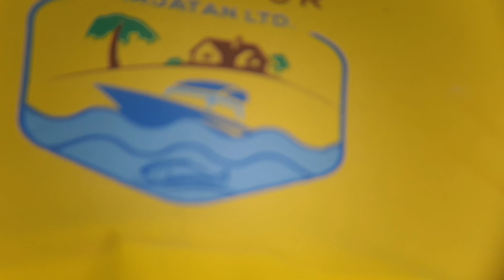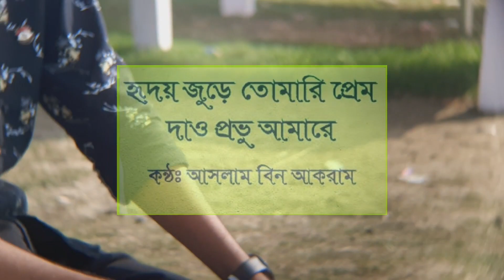হৃদয় জুড়ে তোমারই প্রেম দাও প্রভু আমারে | Islamic Song | Hridoy Jure Tomari Prem Dao Probhu amare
হৃদয় জুড়ে তোমারি প্রেম দাও প্রভু আমারে,(৩)
কোন সময় আমি যেন.. (৩) ভুলিনা তোমারে। (ঐ)

প্রেম আর ভালোবাসা শুধু তোমার সাথেই হয়,
তুমি ছাড়া অন্য কেহ অতো আপন নয়। (৩)
তাইতো সবার আগে.. খুঁজেছি তোমারে। (ঐ)

যখন আমার কেউ ছিলো না,তখন ছিলে তুমি,
যখন আমার কেউ রবে না, তখনও রবে তুমি।(৩)
চাই প্রভু আমি... হারাতে তোমারে. । (ঐ)

আমার হৃদয় দাও ভরিয়ে, তোমার আলো দিয়ে।
দুঃখ যত দাও ঘুচিয়ে, তোমার রহম দিয়ে। (৩)
আপন করে নাও.. প্রভুগো আমারে. । (ঐ)